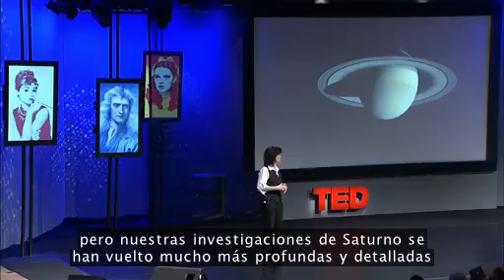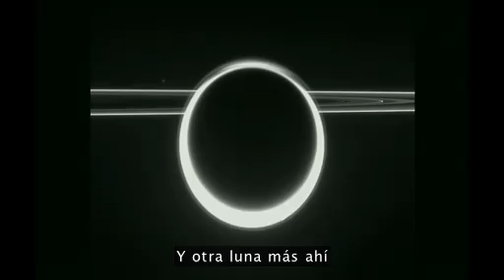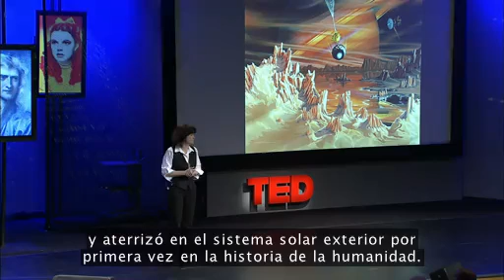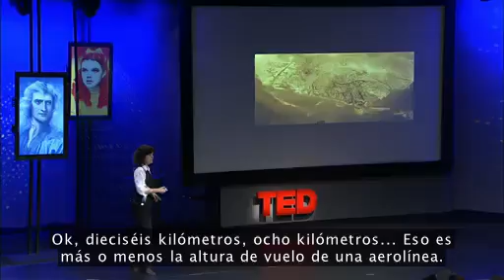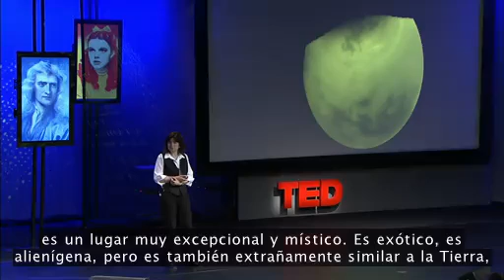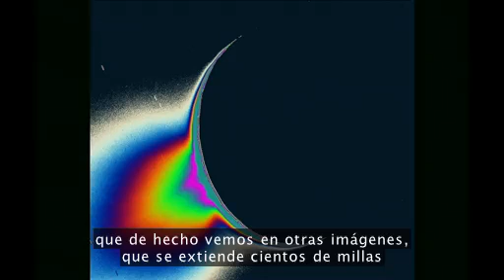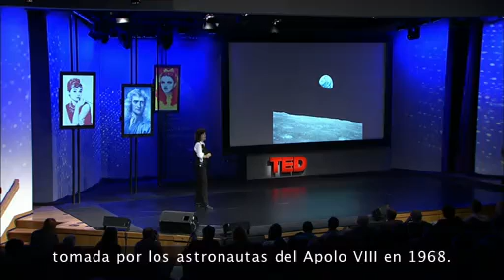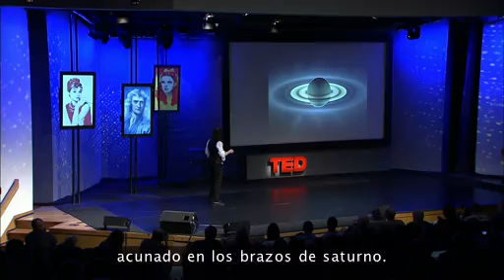Carolyn Porco nos habla sobre Saturno y su luna Titán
Carolyn Porco nos habla sobre Saturno, su luna Titán y sobre la trascendencia y significado de sus descubrimientos.